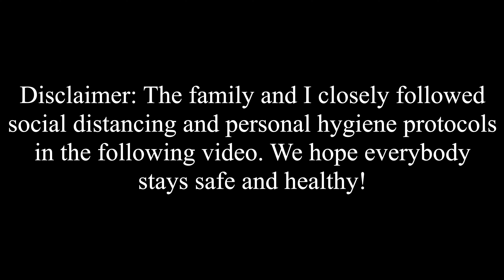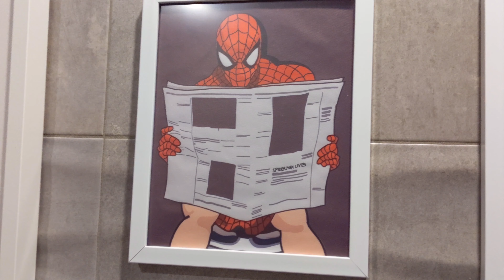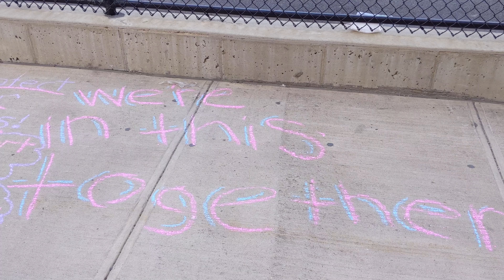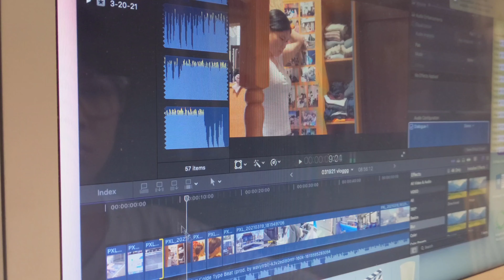[MAR. 20, 2021] Bowne Playground Rally + RESOURCES IN DESC.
Support Flushing businesses and fight hate!